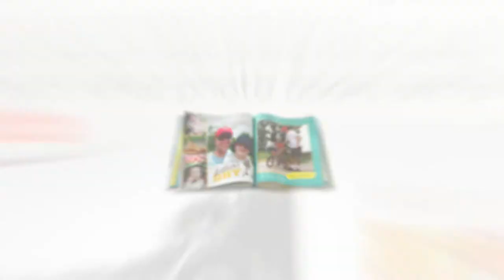Shutterfly Business Solutions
Launch video for Shutterfly Business Solutions website.